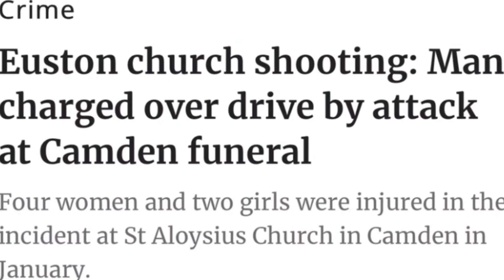UK DRILL: TSCAM FACING LIFE IN PRISON